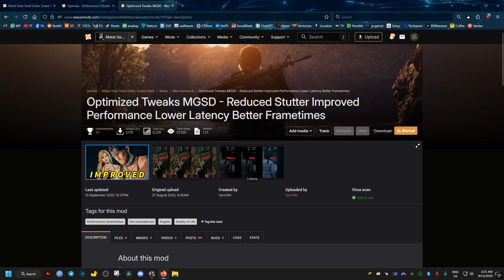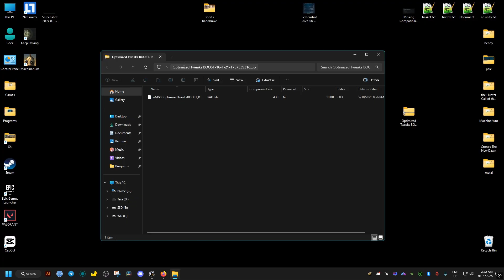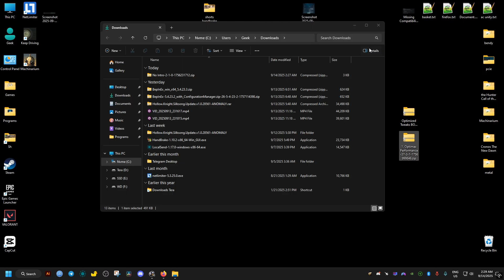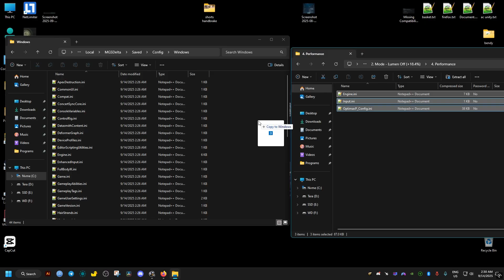Fix Metal Gear Solid Delta Performance | Stutters | Lagging | Increase FPS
Metal Gear Solid Delta Snake Eater stuttering and performance issues fixes which increase frame rate removing the lag from lowest end configurations to high end.

This mod changes many Unreal Engine variables, which the game's developers mostly left at their default values, resulting in the mentioned improvements.

Improves framerate. Reduces stutter & hitching. Improves loading times. Reduces input latency. Denoises Unreal Engine effects

Send a tip as little as 2$ to support me and the channel